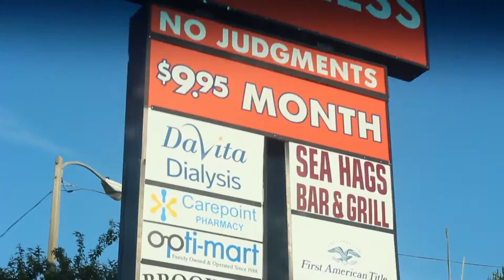My Perfect Sunday | Back Workout & Beach Day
HELLLOO there my friends! Welcome to my Youtube. Here I bring you along with me through a full back and bicep workout and along my Sunday fun-day at the beach. I hope you enjoy the video.

❤️ BIKINIS: @kristalBikinis CODE Allison_KB